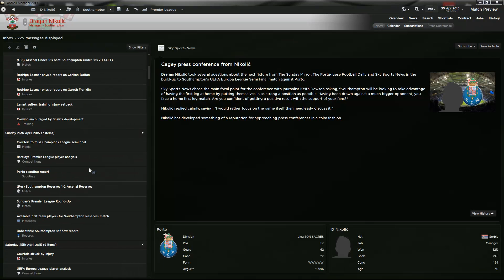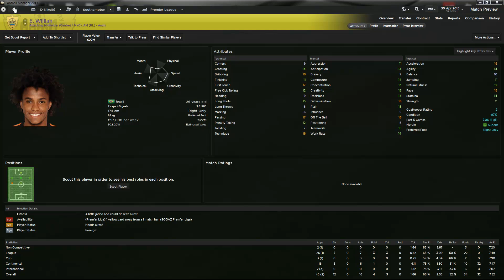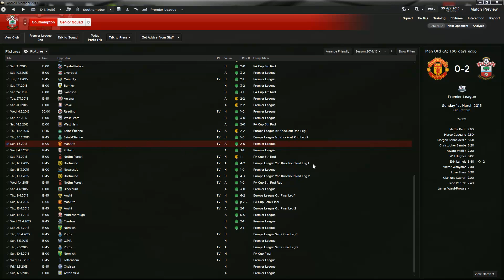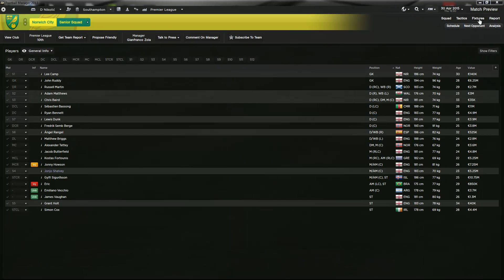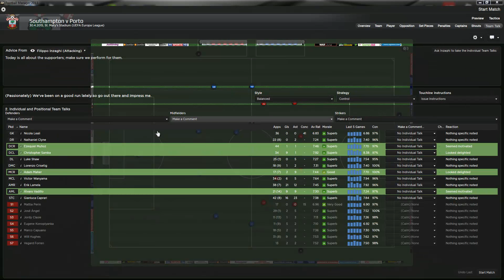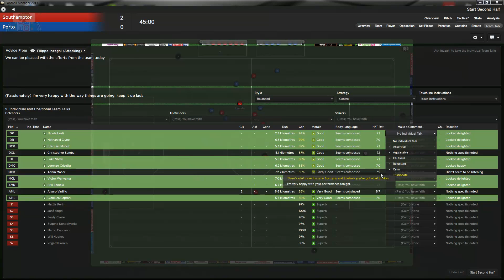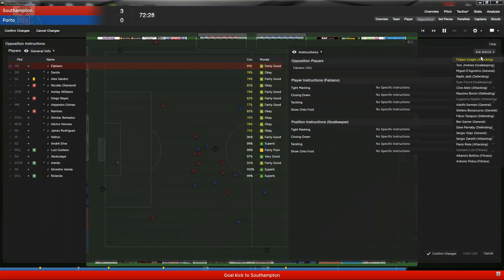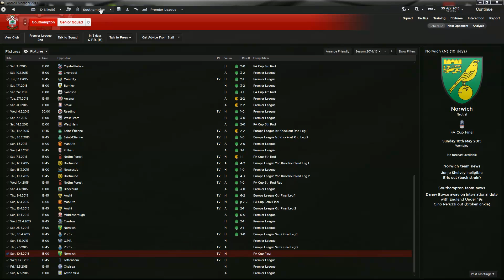FM13 - The Saints Project - Ep. 15 - EL 1/2, 1st Leg - Southampton - Porto LIVE